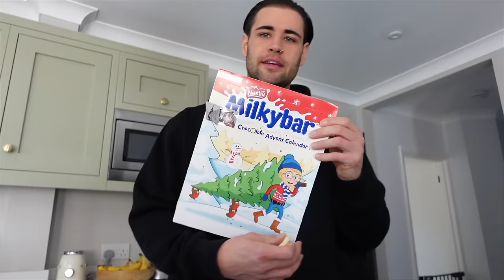GETTING READY FOR CHRISTMAS | how to manage the festive period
How is it 2 weeks until Christmas?? I thought I'd go over my top tips on how to manage your fitness goals whilst still enjoying the festive period. It's so important to not stress and just do your best whilst enjoying it! Hope you love this video, Ells xx